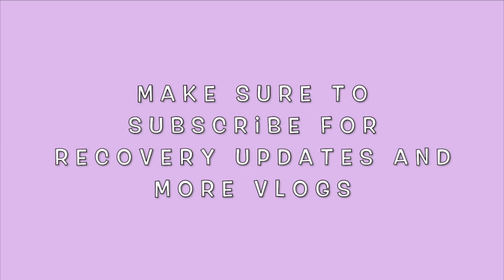weekend vlog: sports in a wheelchair, dutch bros, & more!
PSAAA: i can do floor to chair transfers i was in a state of shock!
and i didn’t wanna move my footrests 😂